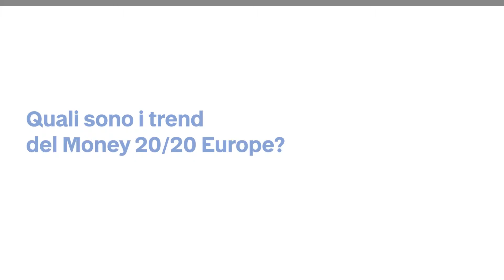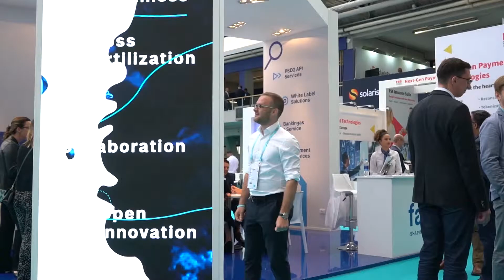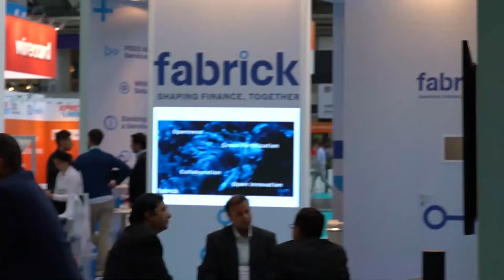​Money 20/20 Europe 2019 - Fabrick's highlights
Fabrick was among the protagonists of Money 20/20 Europe again this year. Find out with what expectations he has participated and what news he has presented.